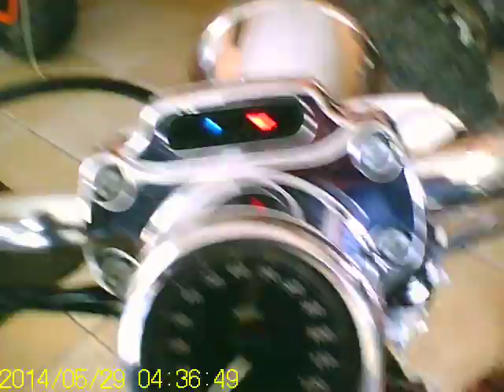HARLEY 883 SAN SALVADOR